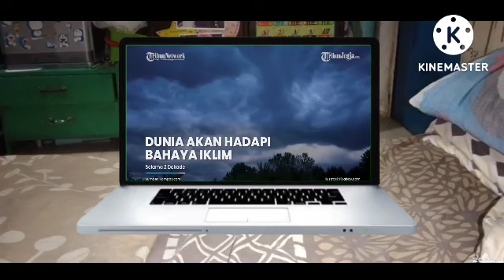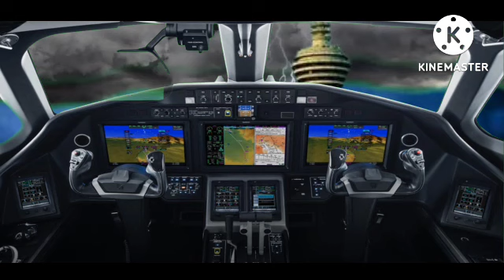Tornado world (2022)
Title: law
Owned by Music for Video Library